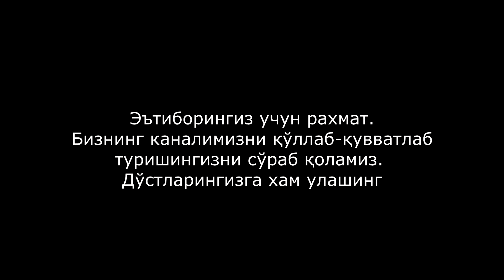ЧАКАЛОҚҚА ИСМ ҚЎЙИШГА ШОШИЛИНГ. БАРЧА ТИНГЛАСИН!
Ёрдам берган инсонларни изоҳимизда ёзиб қолдирамиз. Ҳар бир миқдор канални ривожланишига ёрдам беради. Олдиндан раҳмат

Азизлар, каналимизни қўллаб-қувватлаб туришингизни илтимос қиламиз. Сиз қанчалик бизни қўллаб туриб, ЛАЙК тугмасини боссангиз, ушбу видео кенгроқ оммага савобимиз тегади.